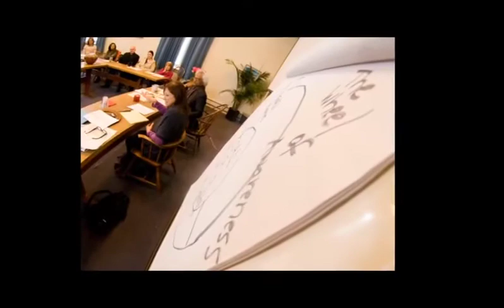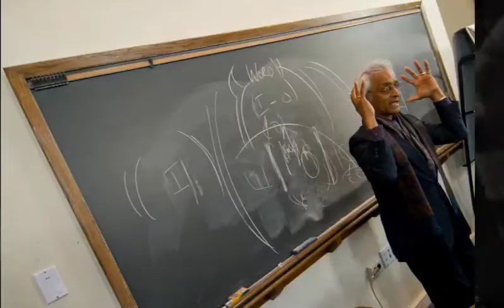((Deep Dialogue Santuary))- with Ashok & Nedra -2/16/14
Ashok's ((Global Dialogue Institute)) has inaugurated a ((Deep Dialogue Sanctuary)) with colleague Dr. Nedra Fetterman at the Margaret Gest Center for Intercultural Dialogue at Haverford College.
This photo show (produced by photographer Alex Lowy) is composed to an original song by Ashok's son Saith:  ((Again and Again))...see saithmusic.com
Nedra and Ashok seek to model and embody the power of ((Deep Dialogue)) with participants and this Photo Show captures some of the depth and intensity of the ((Sanctuary Event)).